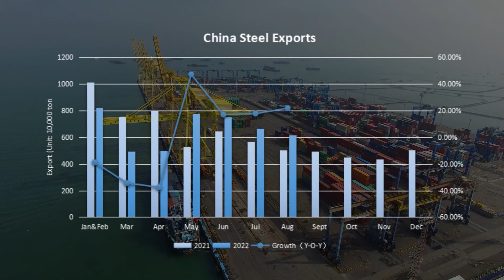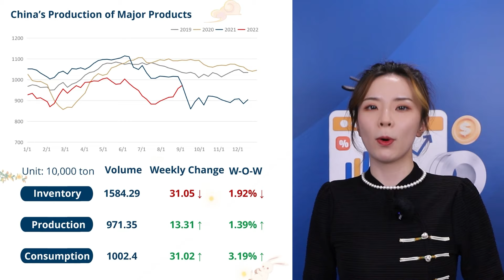CUMIC Weekly | Sept 8 Steel Market Recap: Export Prices Soften amid Global Inflation Surge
This week, we can see a slight pickup in China's steel spot markets, after a sharp drop in the previous week, however, export prices of major products continued to soften, with HRC export prices down $15/t to reach $570/t over the week. Market players are more inclined to be cautious amid the panic of global high inflation, so what does the market look like next week?

CUMIC has been committed to providing the highest quality steel products and solutions to our customers all around the globe since 2006.

As the leading provider of integrated steel solutions, CUMIC's supply capacity covers almost all major categories of steel products with the required quality standards of the industry.

Our range of products includes steel flats, longs, pipes & tubes, finished steel products, and special steels, which are sourced from high-quality steel mills that have a well-established relationship with us.

We specialize in trading hot rolled steel plate, cold-rolled steel, galvanized steel and special steel that are used in a large and diverse range of industries.

CUMIC is a trusted business partner. We keep our promises on the concluded transactions and provide reliable steel solutions to customers from countries in Asia, Europe, North and South America, Middle East, Africa, and Australia.

Customers trust us because we provide reliable delivery and integrated services. We understand our customers and secure the best deals for them.